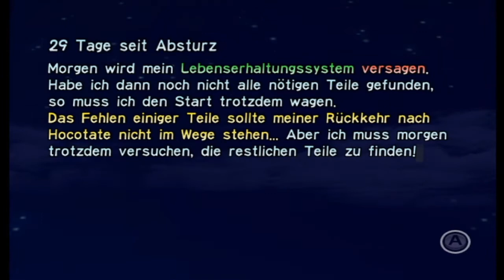Let´s Play Pikmin #28 Hoch hinaus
Titel: Pikmin
Datum der Erstveröffentlichung: 26. Oktober 2001
Entwickler: Nintendo Entertainment Analysis & Development
Serie: Pikmin
Plattformen: Wii, Nintendo GameCube, Wii U
Designer: Shigeru Miyamoto, Masamichi Abe, Shigefumi Hino
Genres: Echtzeit-Strategiespiel, Puzzlespiel, Action-Adventure